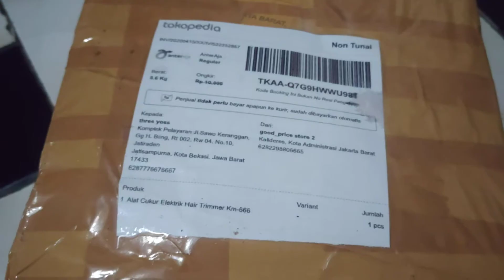Buka Paket Alat Cukur Terkecil Di dunia, kemei Km 666